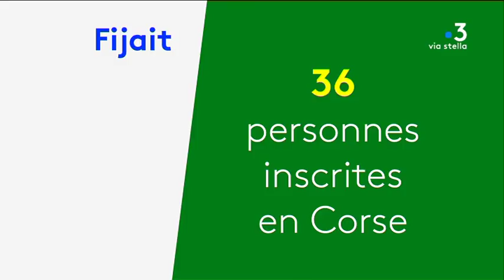FIJAIT : le cas d’un nationaliste corse pourrait faire jurisprudence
En Corse, 36 personnes sont inscrites au Fijait (fichier judiciaire national automatisé des auteurs d'infractions terroriste) et nombreux sont les militants nationalistes à refuser de se plier à leurs obligations, arguant que le fichier a été créé pour lutter contre les terroristes islamistes.

Intervenants - Félix Benedetti, inscrit au Fijait

Equipe - Kael Serreri / Pierrick Nannini